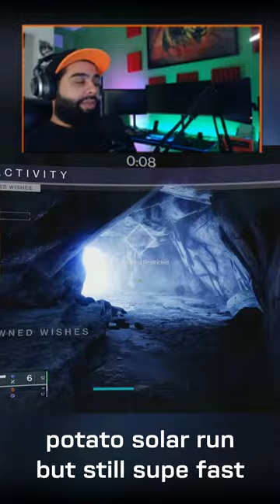Potato Fast Run, Solar Titan goes ham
Quick Exotic Farming for All - Season 22's Lost Sectors are ripe for the picking! This guide offers versatile strategies for every class to achieve speedy clears and claim exclusive Exotics.

►Setup I use for Youtube and streaming.